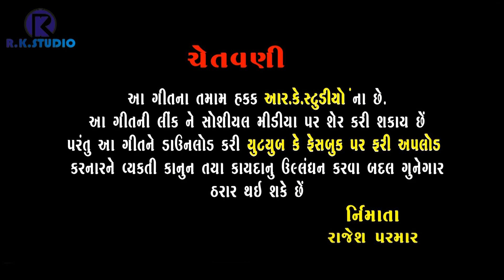Maa Tara Mandiriye | Promo | Mogaldham Bhaguda|Madhav Barot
Maa Tara Mandiriye